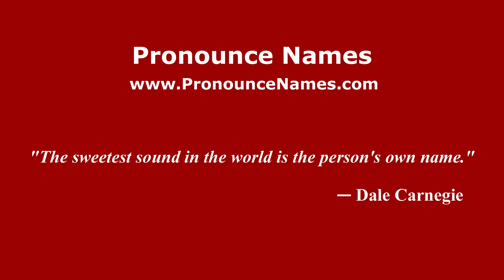How to pronounce Pitstone Green (English/UK) - PronounceNames.com